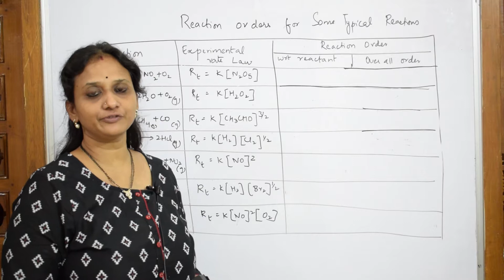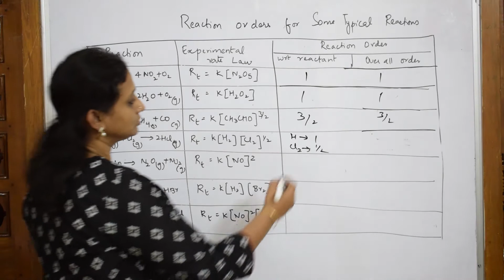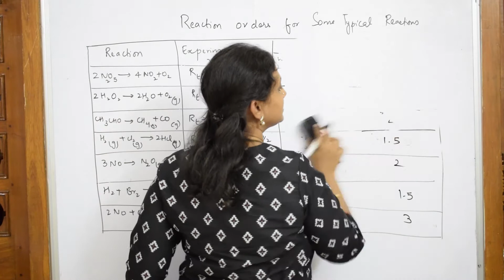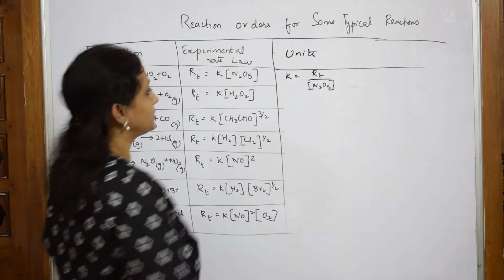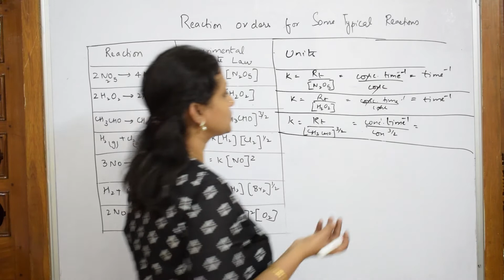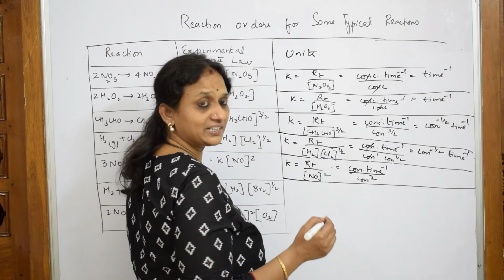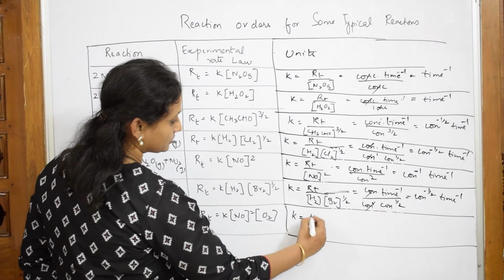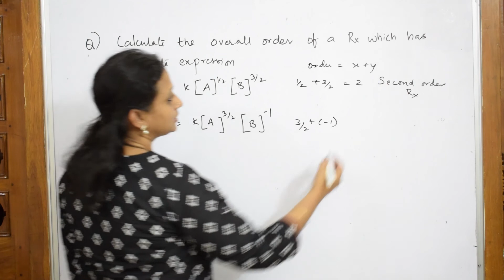Order of a Reaction for some typical examples- 10 | Grade 12|Unit-4 |chemistry cbse Chemical Kinetic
More than 1500 videos  were uploaded. You can Search any topic in my 'World of Chemistry - class 11 and 12' channel.

 BIOMOLECULES

 CHEMICAL BONDING

Theory + Questions Also visit my other channels